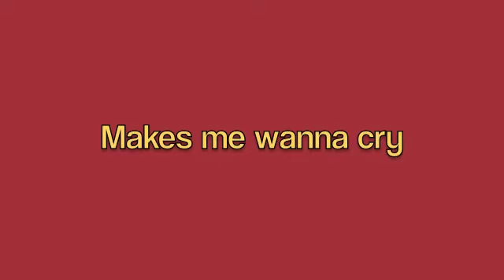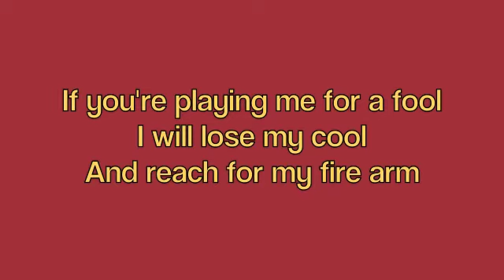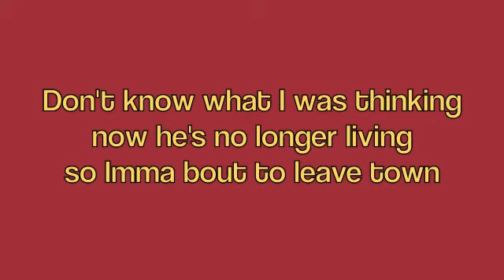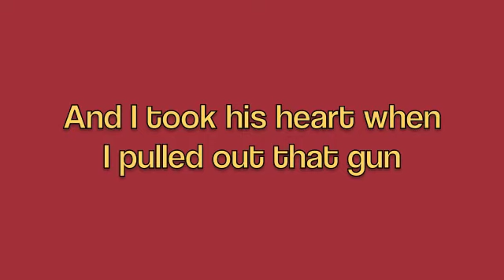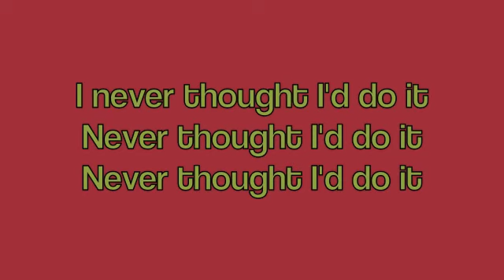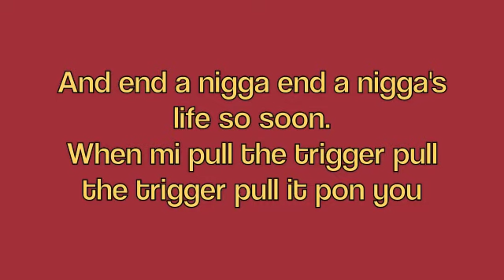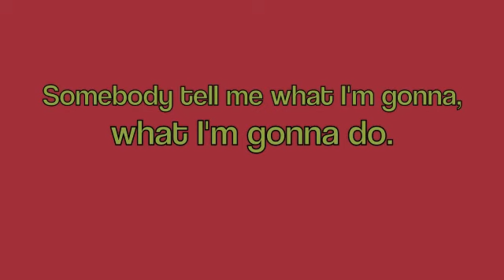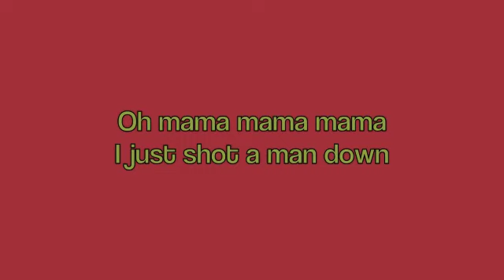Rihanna - Man Down (with lyrics)